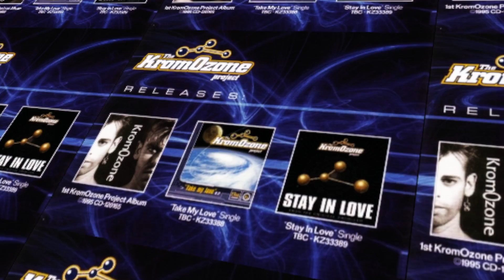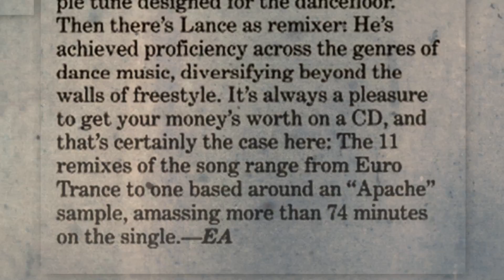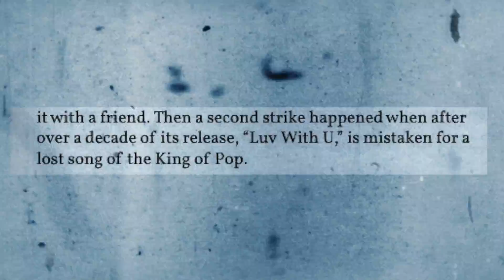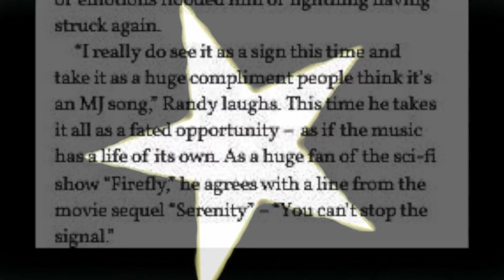KromOzone Project - Luv With U [Original MIX]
Written and Produced by Randy Lance.
TBC Productions.